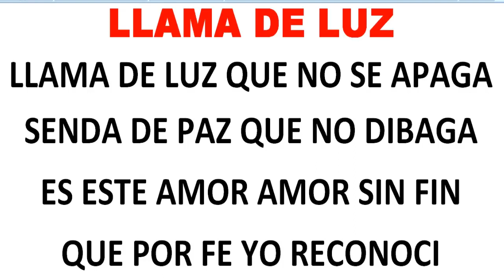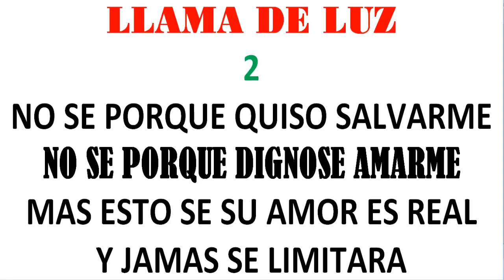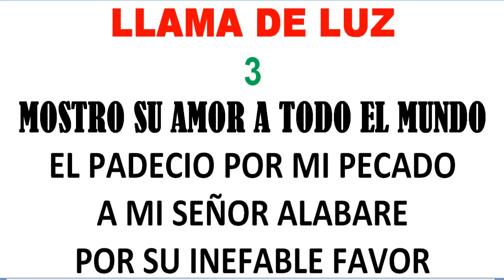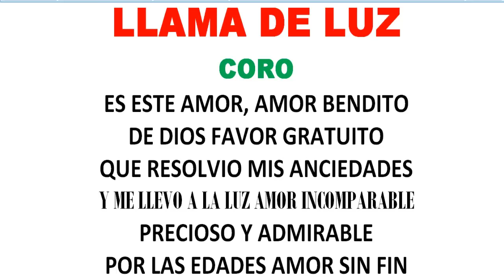LLAMA DE LUZ VOZ TENOR